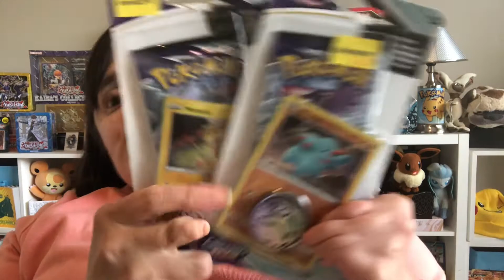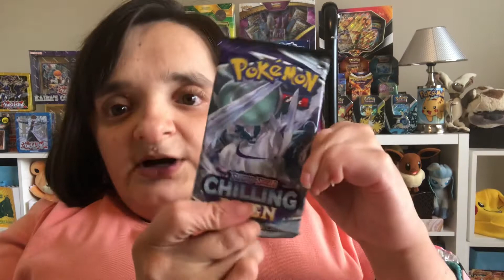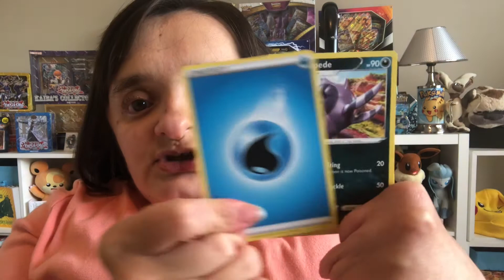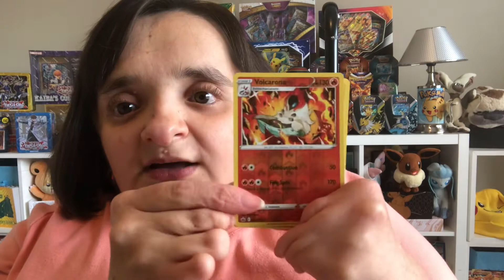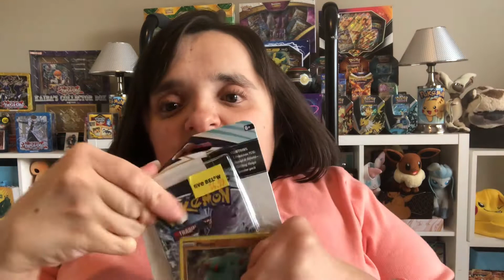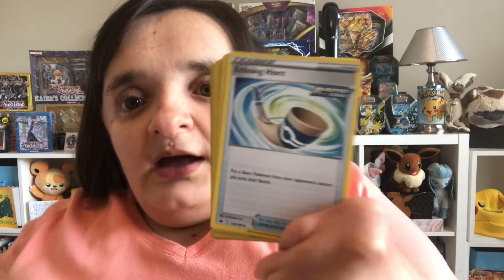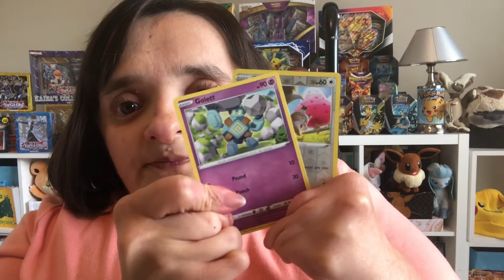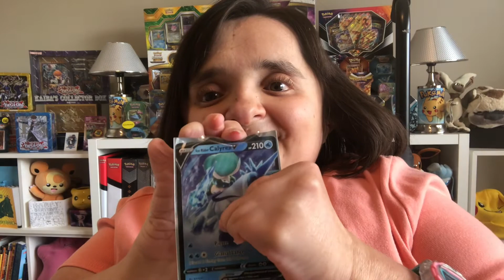Five Below Chilling Reign Checklane Blisters￼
Opening up chilling reign checklane blister packs found at Five Below .￼